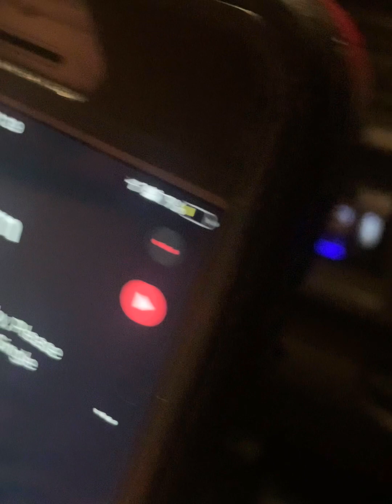WE GOT KICKED OUT ON BAND NIGHT SMH!!!!